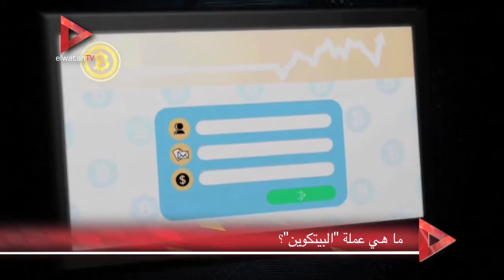ما هي عملة"البيتكوين"؟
تقرير: AFB

جريدة الوطن
جريدة يومية مستقلة